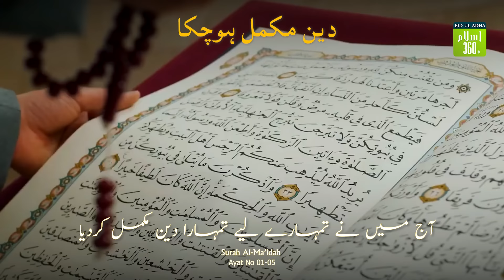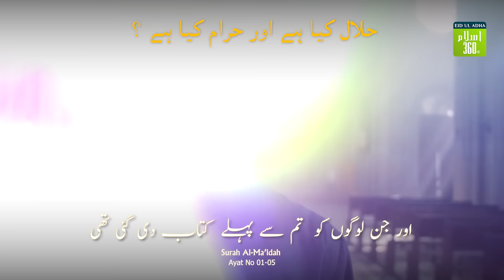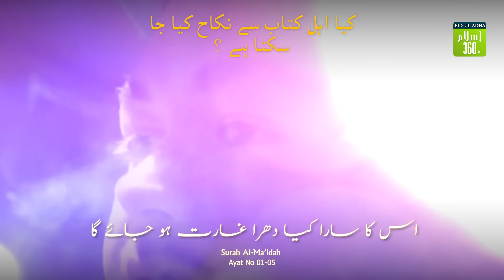Konse janwar halal hain aur kon se haraam ?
کون سے جانور حلال ہیں اور کون سے حرام ؟
Surah Al Maidah: (Verses 01-05)